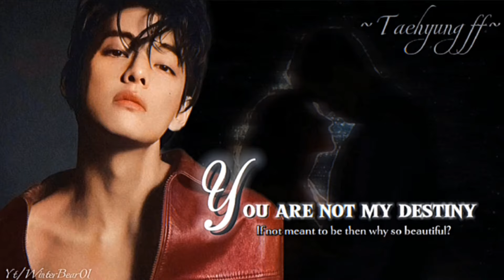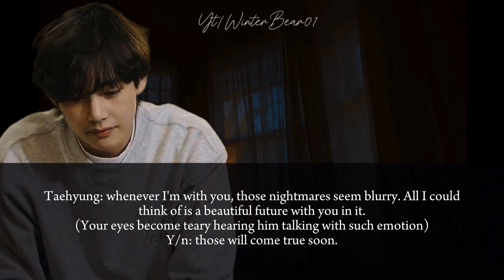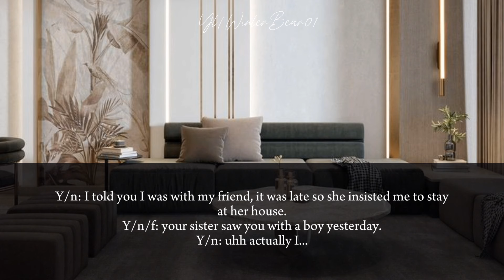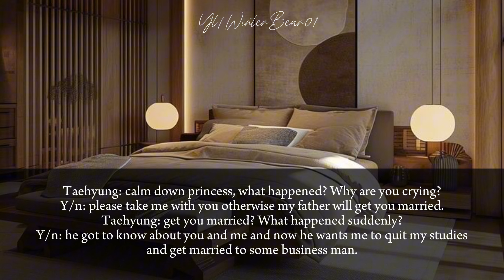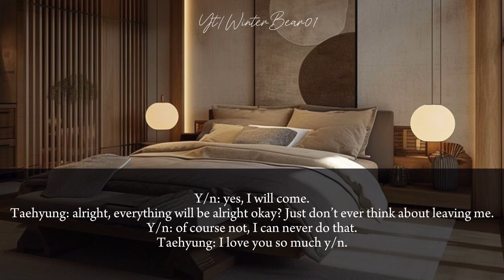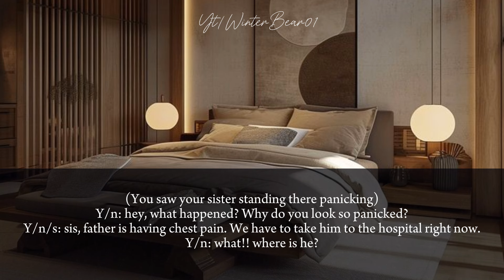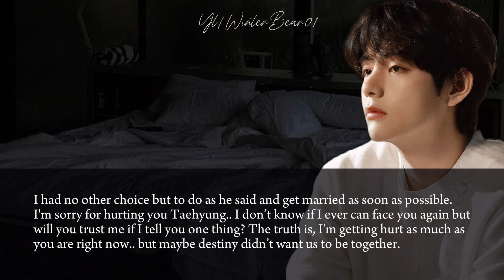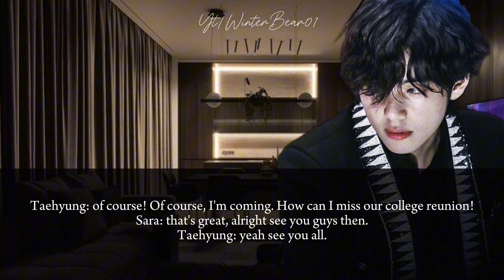You are not my destiny🥀 [If not meant to be then why so beautiful] [Part 2/2] [Taehyung ff]